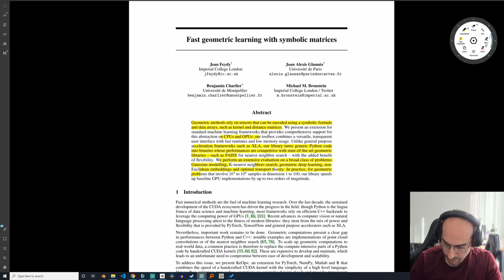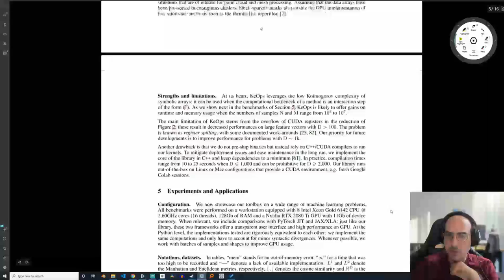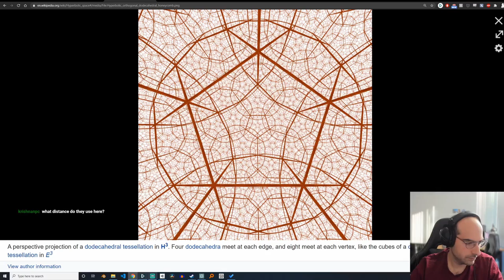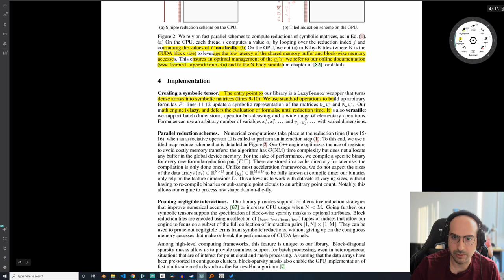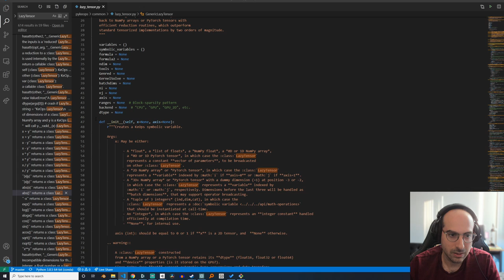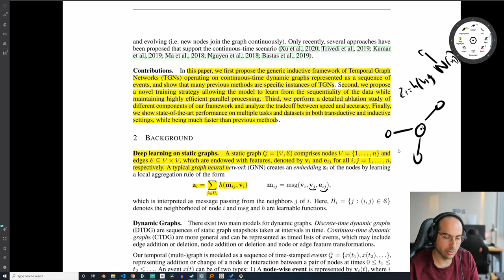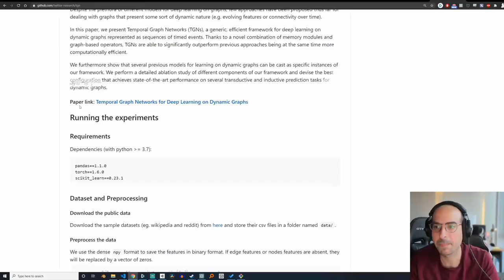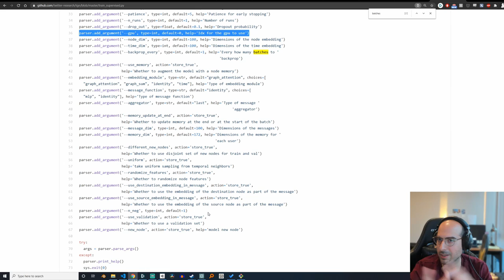Geometric Deep Learning and Temporal Graph Networks